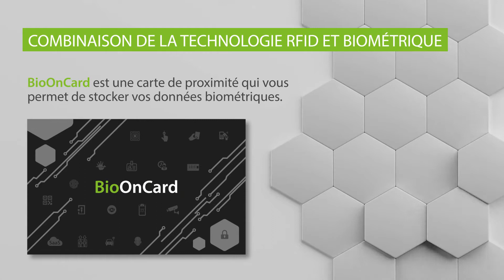BioOnCard | Carte biométrique de contrôle d'accès | RFID, reconnaissance de la paume et du visage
BioOnCard est une carte biométrique RFID pour le contrôle d'accès de ZKTeco Europe.

Saviez-vous que vous pouvez transporter vos données biométriques sur votre badge personnel sans avoir à les stocker sur un dispositif externe ? Le modèle biométrique appartient à l'utilisateur et uniquement à l'utilisateur.

Découvrez notre solution Palm in Card BioOnCard. Votre BioOnCard personnelle stocke votre empreinte digitale, votre paume ou votre visage. ProFaceX et SpeedFace identifieront et protégeront votre vie privée et vos données biométriques.